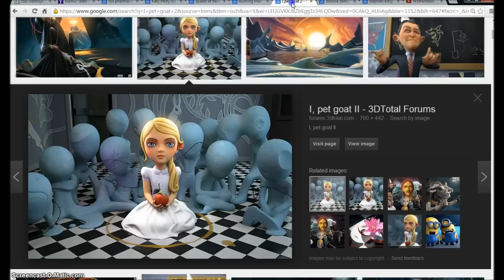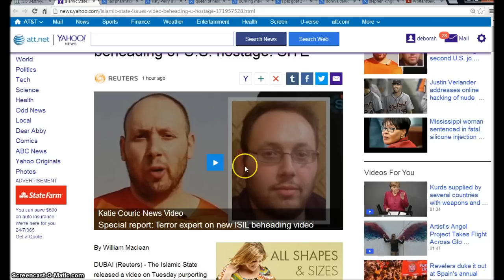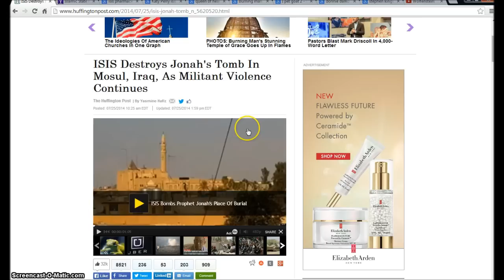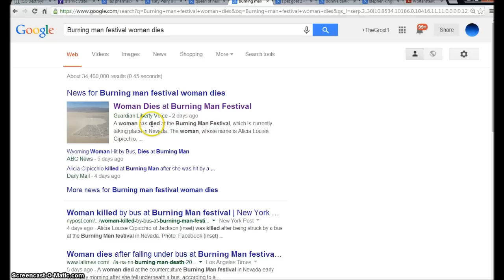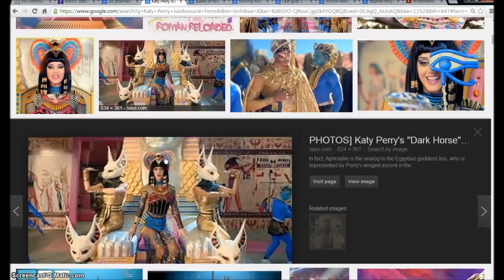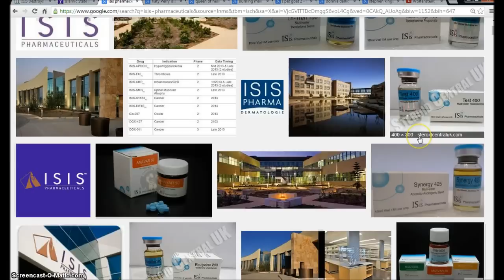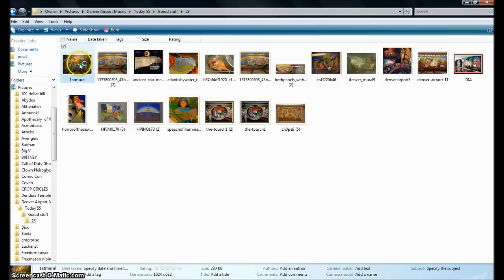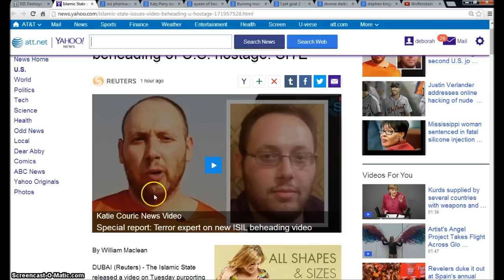Sept 2, 2014. Isis Beheads Steven Sotloff. Britain Illuminati Freemason Symbolism.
An investigative look into the Symbolism of the Killing of Mr. Steven Sotloff . The Isis Group has to many British Connections to be Ignored.
Rev 16:13 And I saw three unclean spirits like frogs come out of the mouth of the dragon, and out of the mouth of the beast, and out of the mouth of the false prophet. 14For they are the spirits of devils, working miracles, which go forth unto the kings of the earth and of the whole world, to gather them to the battle of that great day of God Almighty. 15Behold, I come as a thief. Blessed is he that watcheth, and keepeth his garments, lest he walk naked, and they see his shame. 16And he gathered them together into a place called in the Hebrew tongue Armageddon.

Hallelujah.